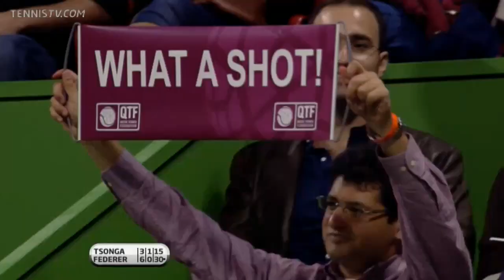ATP 250 Series Doha 2011 Halve Finale - Roger Federer vs Jo-Wilfried Tsonga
De hoogtepunten van de halve finale van het ATP 250 Series-toernooi in Doha 2011